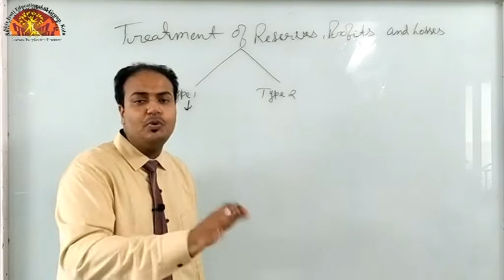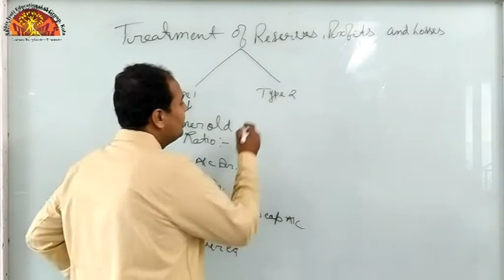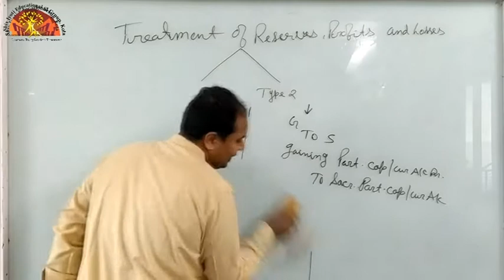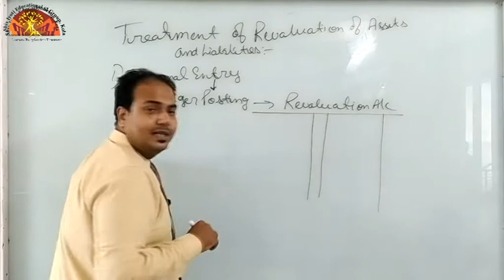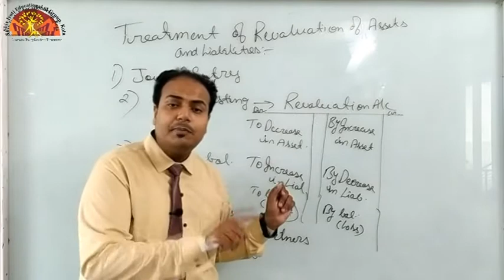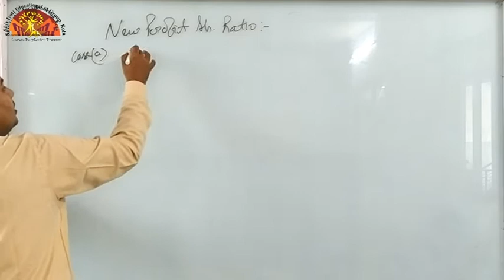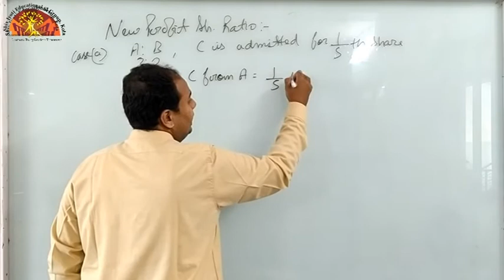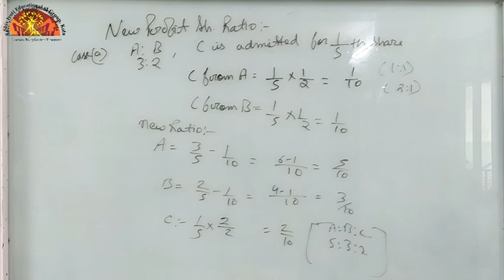Class 12 Acccountancy Ch 3{Revision} Part 2